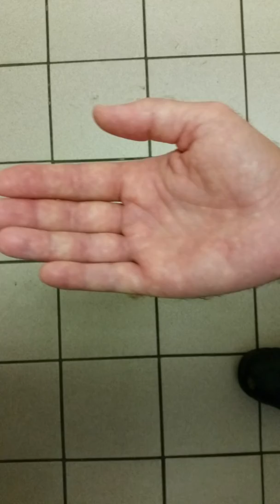Hand discoloration 2....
Friday 9/26/2014 8:30am